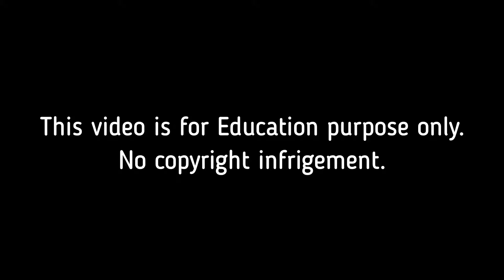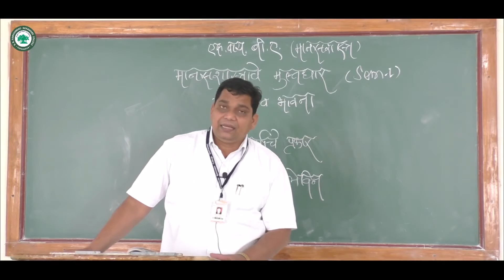F.Y.B.A. (आरोग्य मानसशास्र)।। घटक: मानशास्राचे मूलाधार ।। प्रा. गायकवाड संतोष